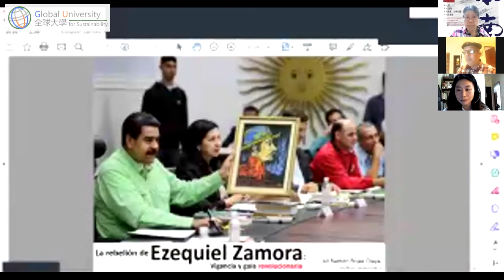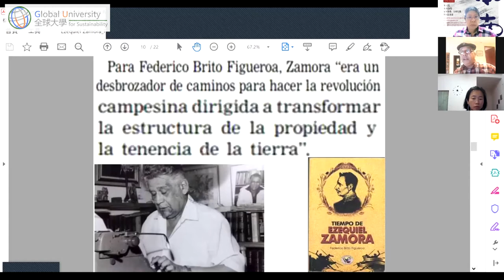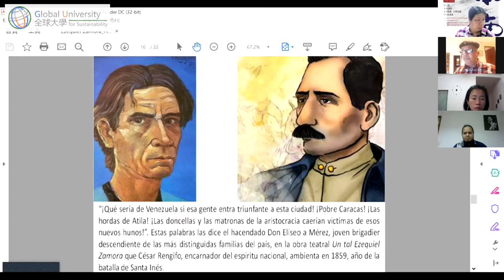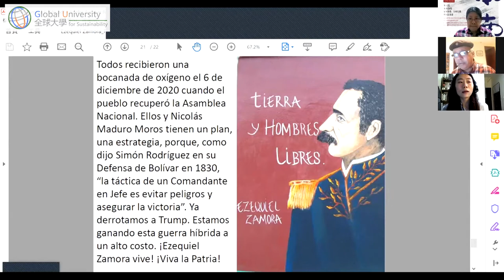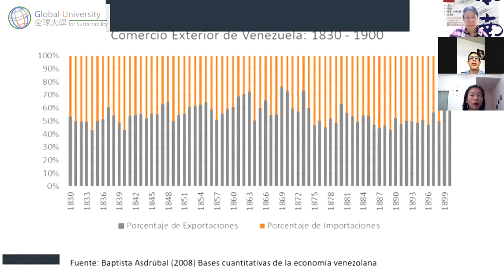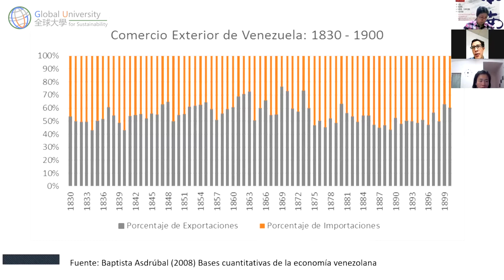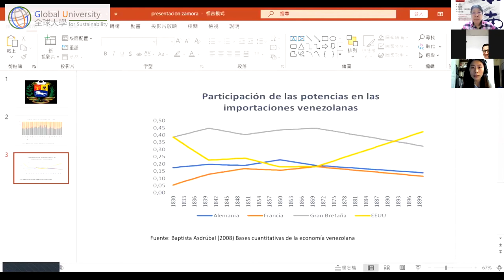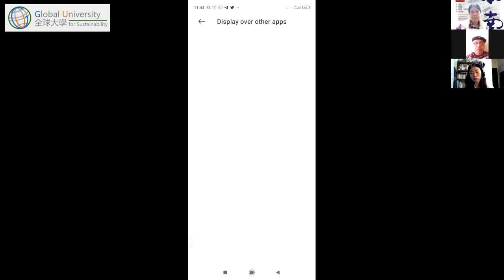20210224 Venezuela in Struggles (Series Two) (Lecture 3) (English)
20210224 Venezuela in Struggles (Series Two)

Lecture 3 : Ezequiel Zamora's Rebellion And Its Relevance in Today's Venezuela

Speakers:
Ali Rojas(Santa Rosa University, Venezuela )
Pablo Gimenez (Bolivarian University of Venezuela)

Organizers:
Global University for Sustainability
Simon Bolivar Institute
ALBA Movements (Venezuela)

Co-organizers:
Centre for Cultural Research and Development, Lingnan University
ALBA TV Network
Asian Regional Exchange for New Alternatives
Green Ground Eco-tech Centre (China)